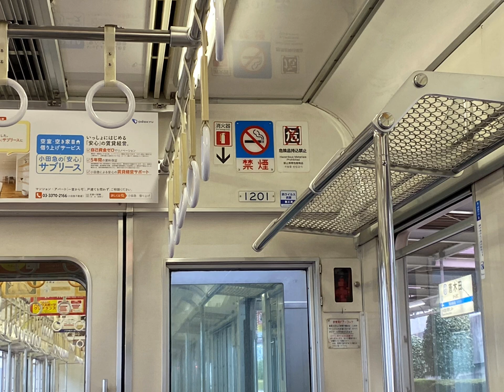小田急多摩線 1000形1251F【各駅停車 唐木田】新百合ヶ丘〜唐木田 全区間走行音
0:00 新百合ヶ丘
2:50 五月台
4:44 栗平
6:32 黒川
8:05 はるひ野
10:27 小田急永山
12:54 小田急多摩センター
15:18 唐木田